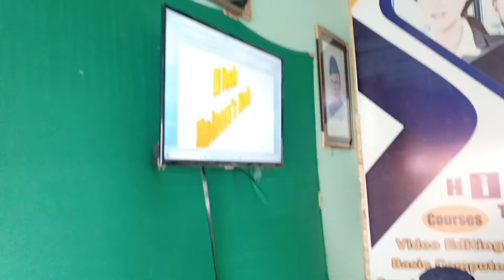online kam krny waly hazir hoo/daily vlogs / day 28 :muzamil vlogs